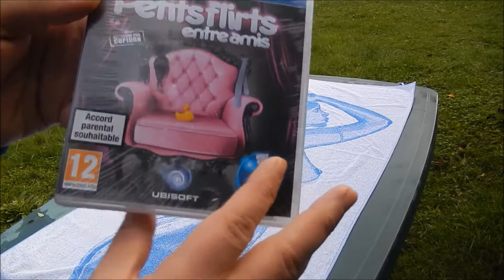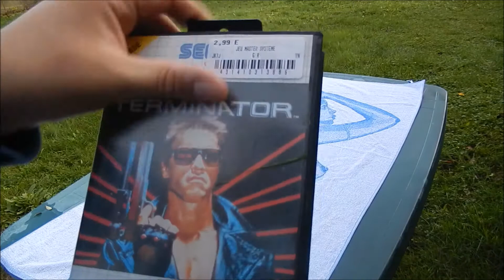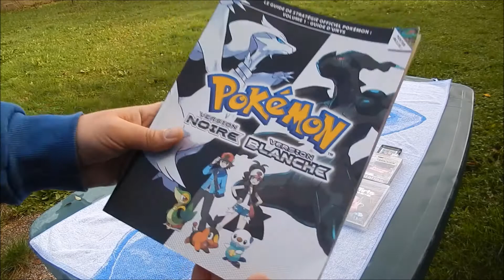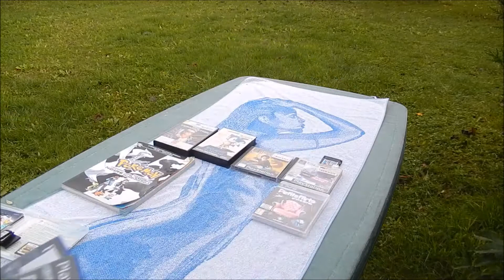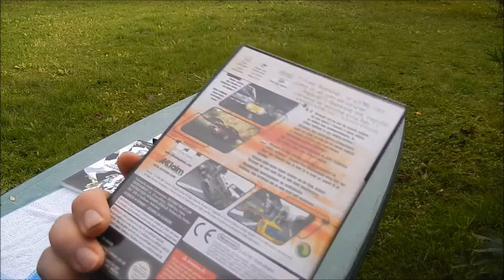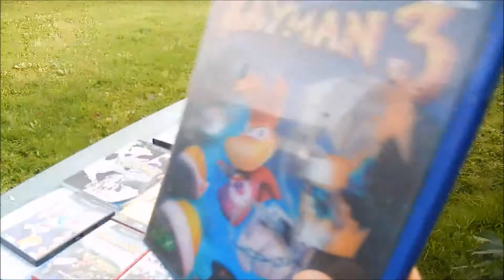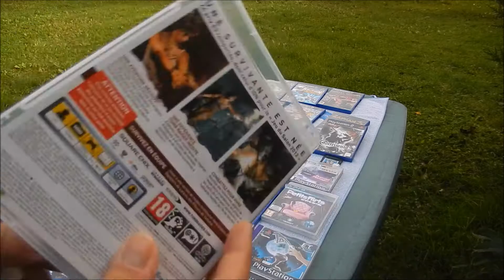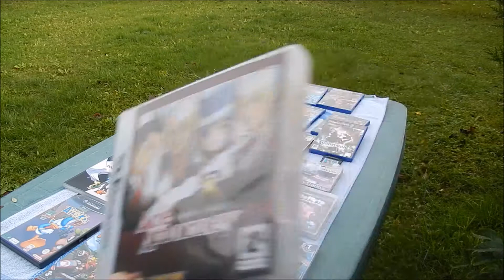Compte-rendu mi novembre 2014 jeux vidéo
Vidéo de la semaine ! Cela ne signifie pas que j'en ferai chaque semaine ... mais pour le moment, c'est comme ça !   (réglez en 1080P sous la vidéo/paramètres/settings/)
Une autre qui me tient à cœur devrait suivre bientôt :)